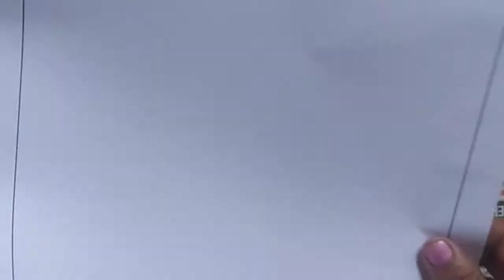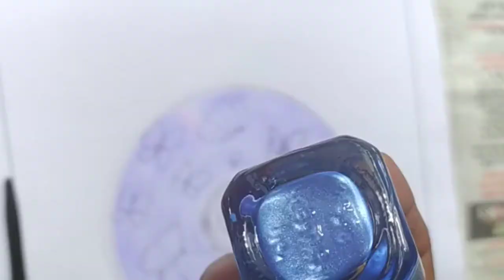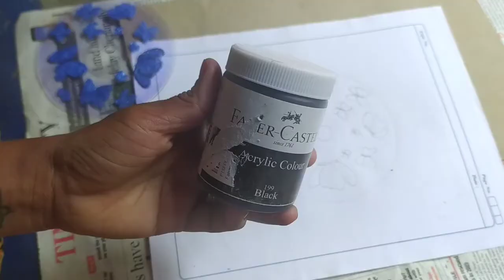clear cd art using acrylic colour#best out of waste#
clear cd art#using acrylic colour#